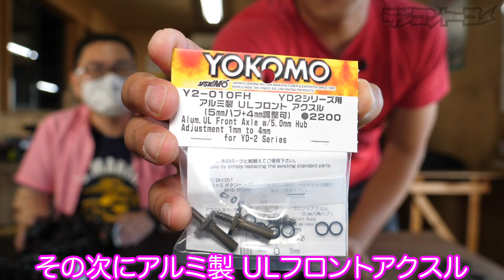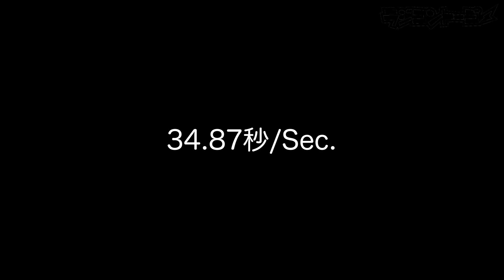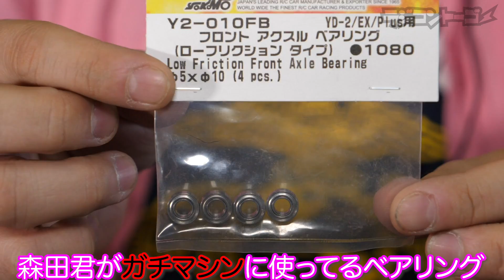【２駆ドリで重要】フロントタイヤの回転時間を部品別にチェック！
Doslog sub channel:Wapoantes / ドスログサブチャンネル：わぽあんてす

ULフロントアクスル
ドリフトオイル
ローフリクションベアリング
YD-2R PLUS

RC TOGO
OPEN 10:00 - 22:00
CLOSED: TUESDAY